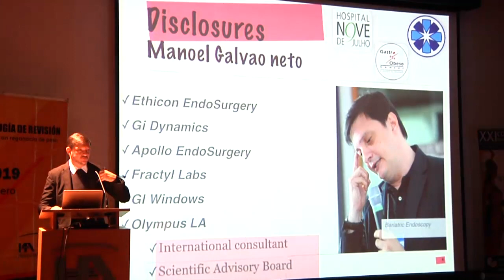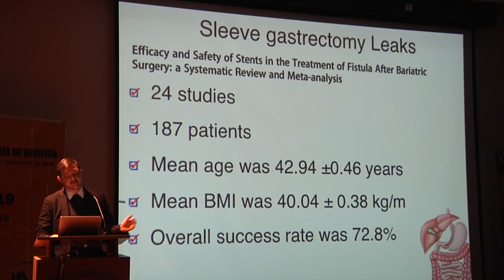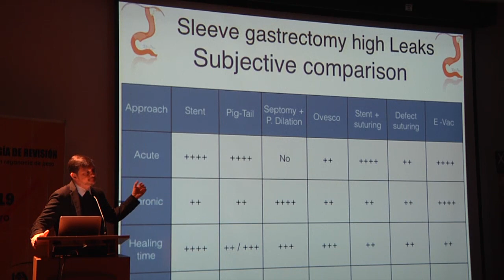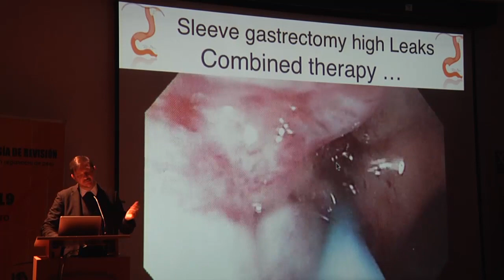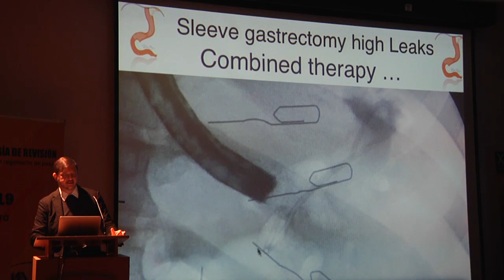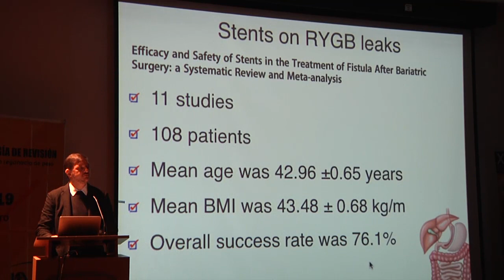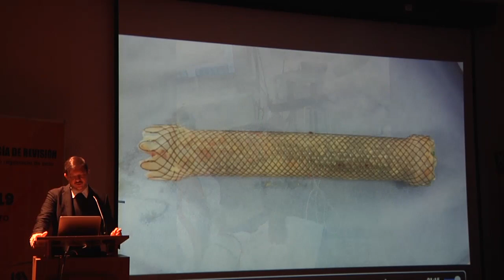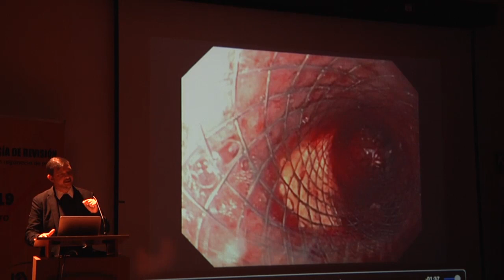Evaluación endoscópica en falla de la cirugía bariátrica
Conferencia "Evaluación endoscópica en falla de la cirugía bariátrica" por el Dr. Dr. Manoel Galvao Neto, impartida en el 2° Congreso de Cirugía de Revisión, celebrado en Tijuana,  del 21 al 13 de febrero de 2019